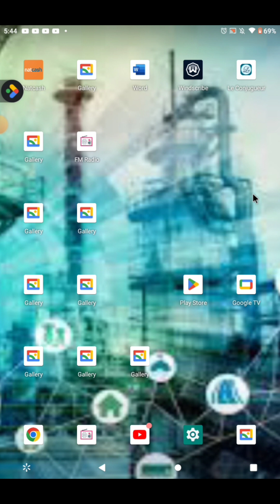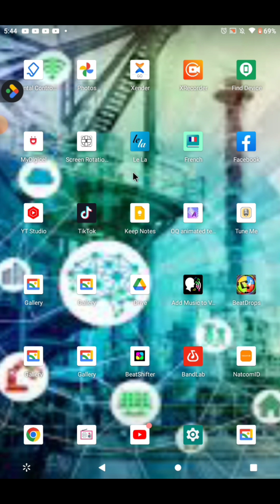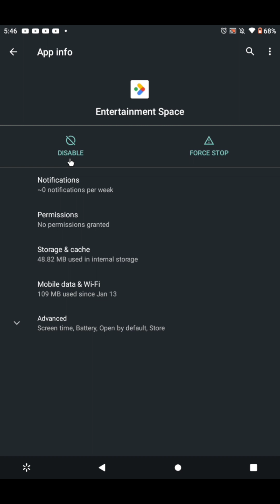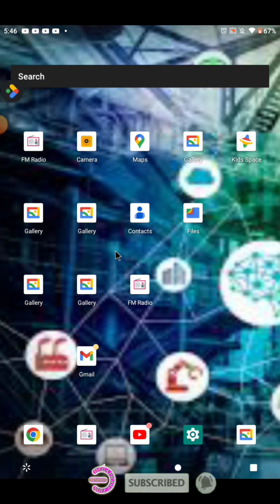COMMENT DÉSACTIVER INTERTAINMENT SPACE SUR ANDROID (2)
COMMENT DÉSACTIVER INTERTAINMENT SPACE SUR ANDROID